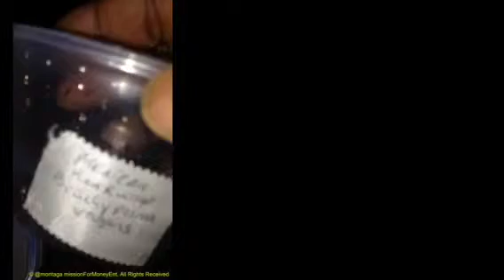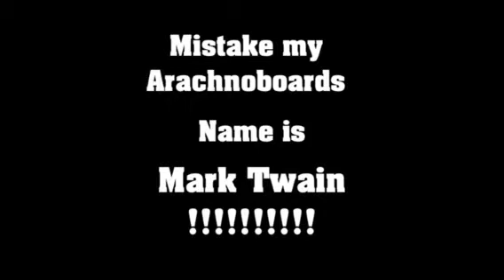New molts for Brachypelma Vagans and Brachypelma Sabulosum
My A.Geniculata & Lampropelma Violaceopes molt and eats